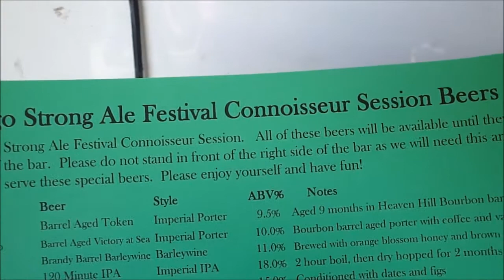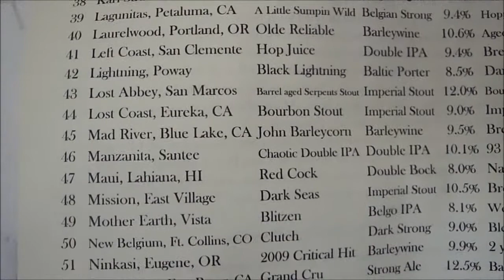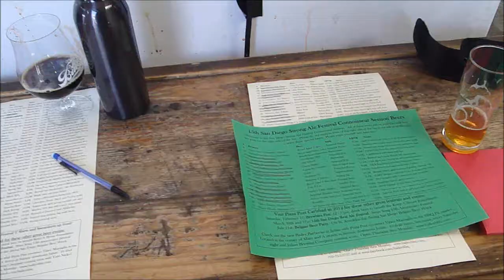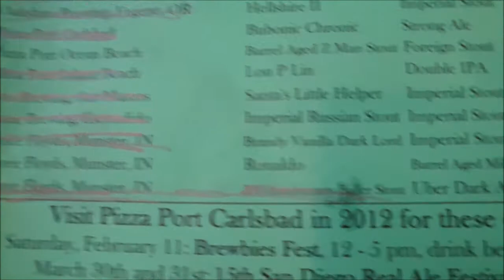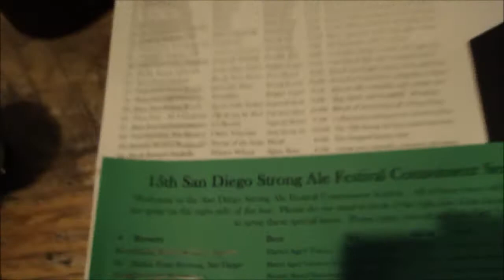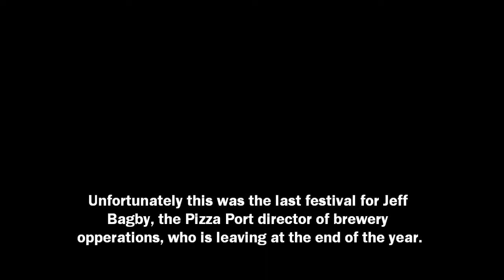15th San Diego Strong Ale Festival | San Diego Beer Vlog On The Road Vol. 23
I head over to Pizza Port Carlsbad for the 15th Annual San Diego Strong Ale Festival. The festival featured almost 100 beers, all over 8% ABV. I went to the VIP session on day 1 of the two day festival.